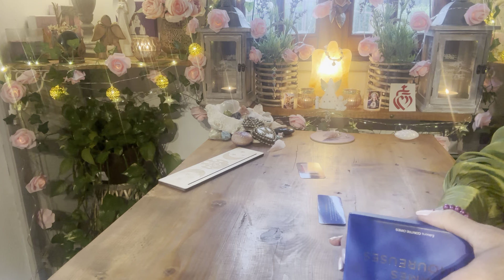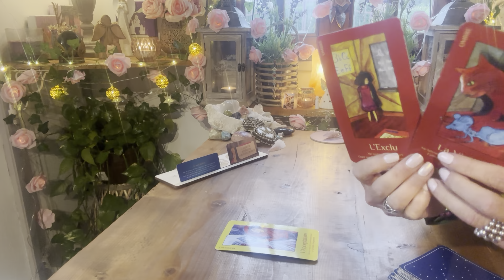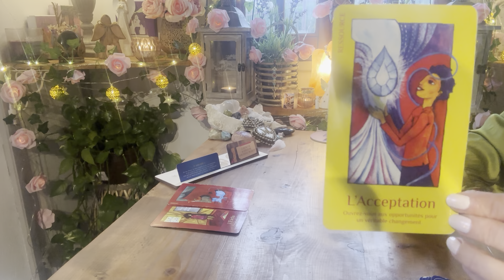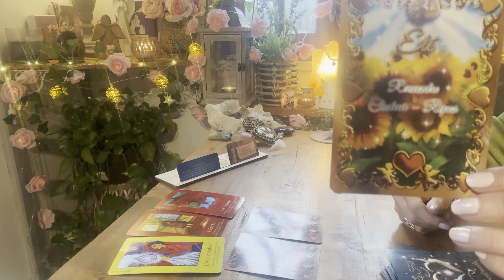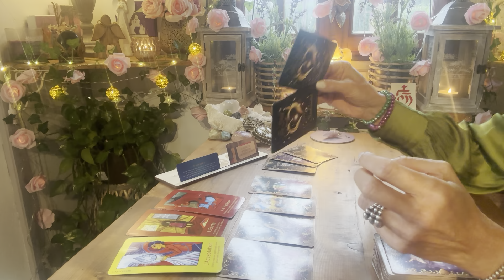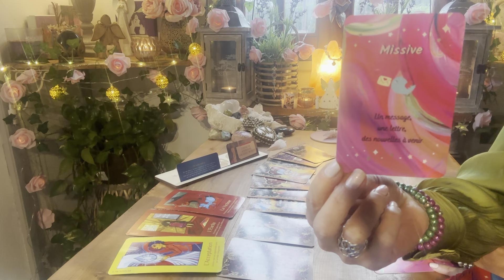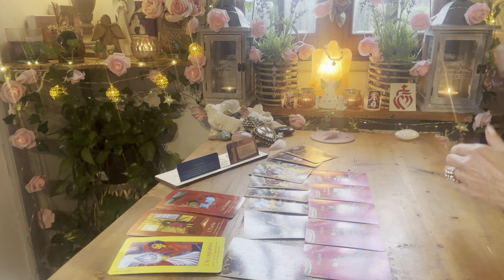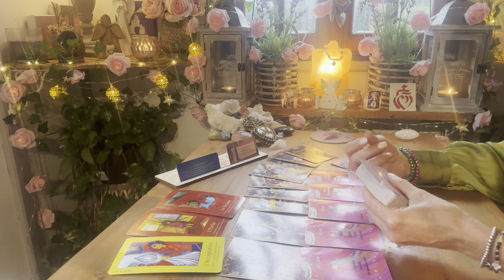💌 Je travaille sur moi pour te retrouver et avoir une conversation franche et honnête avec toi !♥️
guidance#sentimental#rendezvous#visite#surprise#conversation#honnête#amour#love#coeur#engagement#changement#nouveaudepart#tarots#oracles#spiritualite#

🌟🌟 NOUVEAU ! 🌟🌟

🌸 - GUIDANCE VIDEO
🌸 - GUIDANCE TELEPHONIQUE
🌸 - SOINS ENERGETIQUES LAOCHI ET GALACTIQUES
🌸 - LIBERATION KARMIQUE

- 10% SUR TOUTES LES CREATIONS,

😍 Retrouvez Valérie, l’étoile de coeur sur Facebook et Instagram